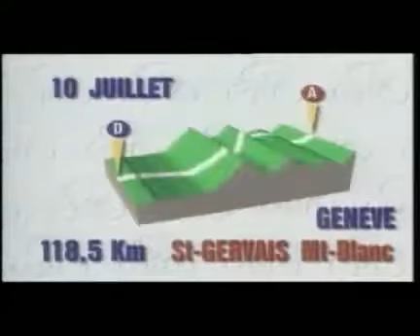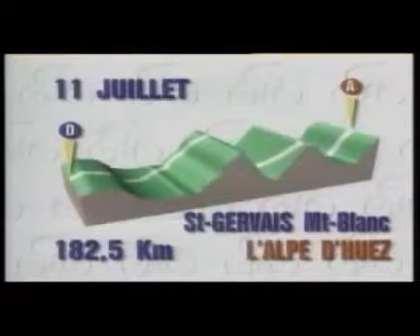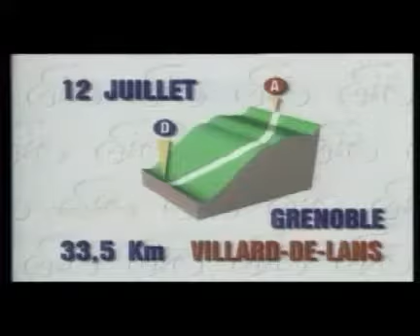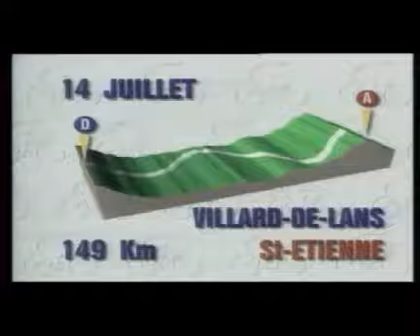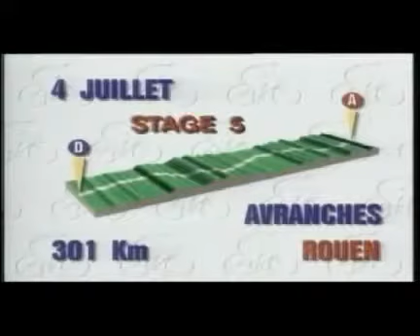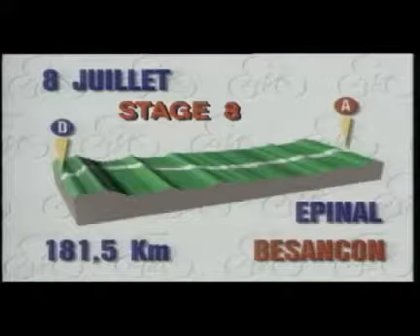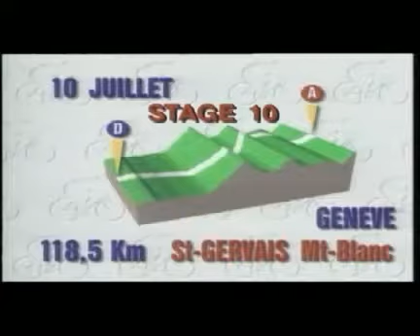Tour de Francia 1990 - Etapa 13 (Saint-Étienne)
El Col de la Croix de Chaubouret es siempre una trampa peligrosa. Los favoritos, con Erik Breukink y Greg LeMond a la cabeza, deben aprovechar cada oportunidad para recortar tiempo a Claudio.

El Macizo Central en todo su esplendor en otro capítulo de la defensa del liderato del Tour '90 por parte de Claudio Chiappucci. Y en esta ocasión, con un vencedor muy especial.

Tour de France 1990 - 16 Blagnac-Luz Ardiden, 215 km Aspin (1-1489) - Chiappucci Le Tourmalet (HC-2114) - Martinez-Torres Luz-Ardiden (HC-1715) - Indurain 1. Miguel Indurain en 7h04'38.